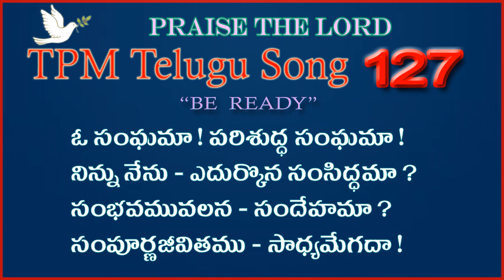ఓ సంఘమా ! పరిశుద్ధ సంఘమా ! |👇English Lyrics | Telugu Song 127 | o sanghama! parishuddha sanghama!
Vijayawada Convention Song

o sanghama! parishuddha sanghama! Song with English Lyrics
ఓ సంఘమా ! పరిశుద్ధ సంఘమా !  పాట

o sanghama! parishuddha sanghama!
ninnu nenu - edurkona sansiddhama?
sambhavamuvalana - sandehama?
sampurnajivitamu - sadhyamegada!

1. jalito ninnu nenu pilichitini
janamulalonundi - preminchitini
nityasvasthyamu - ni kichchutakai
nanne samarpinchitini - priya sanghama

2. akalidappi - vedanalu
aranyamargamulo - rodanale
alayaka nivu - nirikshanatho
anudinamu stutinchu - priya sanghama

3. rabovu mahimalo niluputakai
atmanu ni - kanugrahinchitini
anindyamuga - nishkalankamuga
atmalo melkonu - priya sanghama

4. prema - vishvasamu taruguchunna
ghora bhayankara - kalamide
vegamuga ninnu - sandhintunu
premato kanipettumu - priya sanghama

5. devuni putrula - pratyakshatake
dharani vimukti - nondutake
srushtisaha - sada mulguchunde
sansiddhamuganundu - priya sanghama